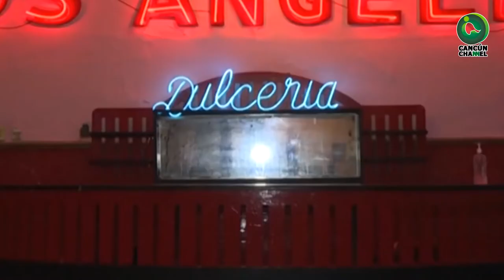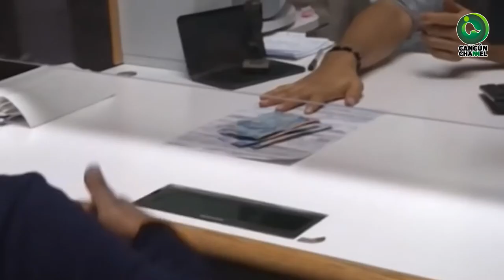MÉXICO YA NO ES DE LOS PAÍSES MÁS FELICES